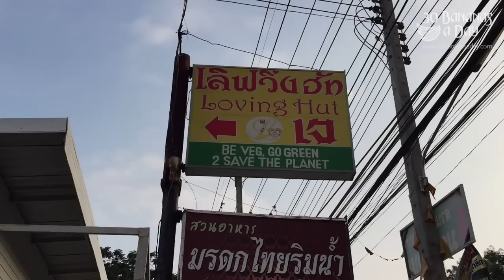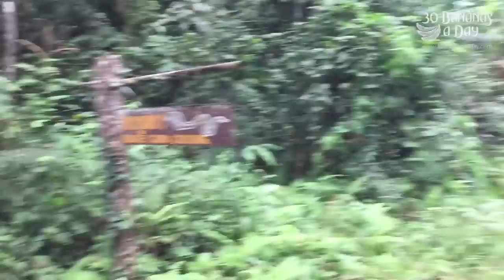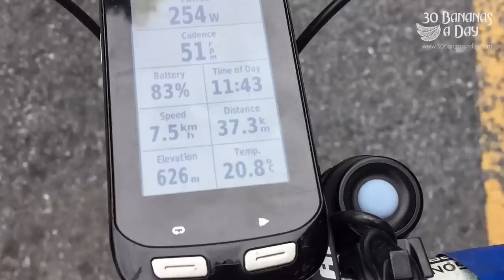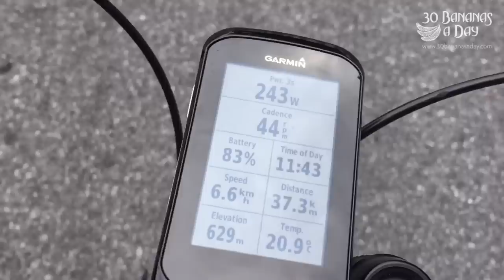Skinny Thai Girls & Looking for King Cobras